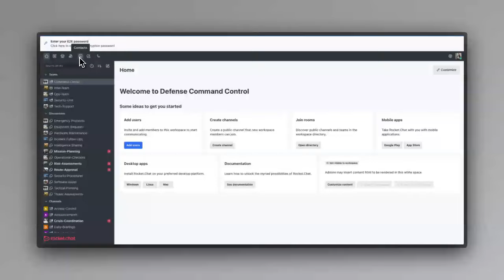Revamped navigation in Rocket.Chat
Check out the revamped navigation and secondary navigation features in Rocket.Chat! Discover how these updates improve your user experience and make collaboration even easier.